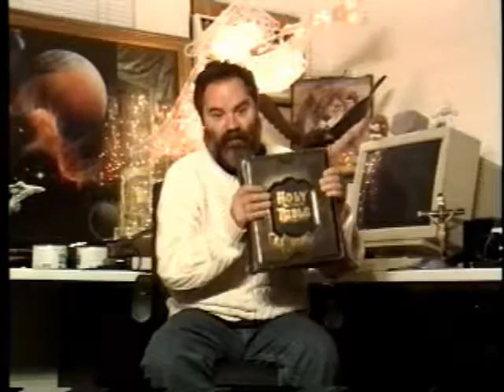WhatisDivineHolySacred production1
TedISTed - Many of these Videos Are NOW In Bundle Files To DownLoad from TedISTheOneGod.Net AND IN MultiGigaByteSite From and THIS NOW From Ted WHO IS Ted AND Ted!  WHO IS Ted AND Other Names And Titles And Autherities And Many Other Things Since Existence.